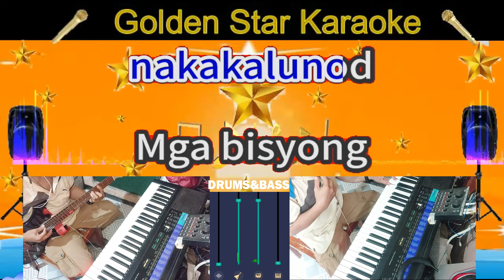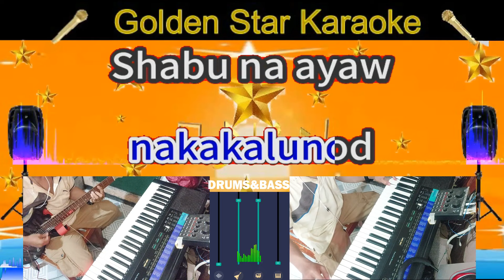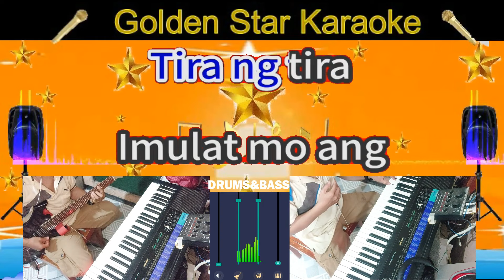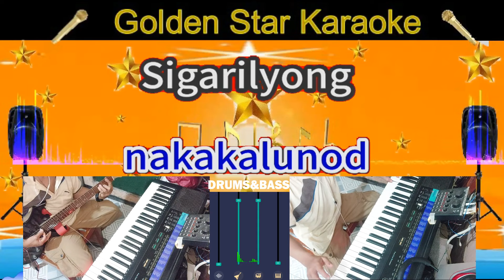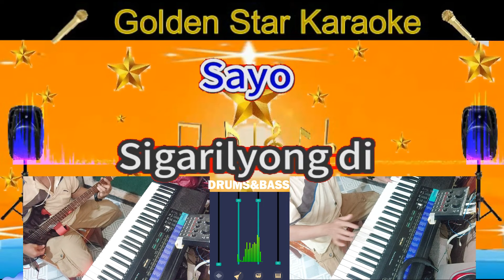Sigarilyo-- POPULARIZED BY: Freddie Aguilar (Karaoke Version-Karaoke Cover)